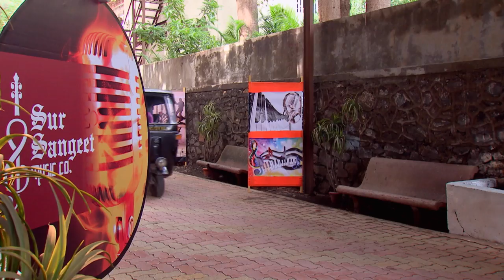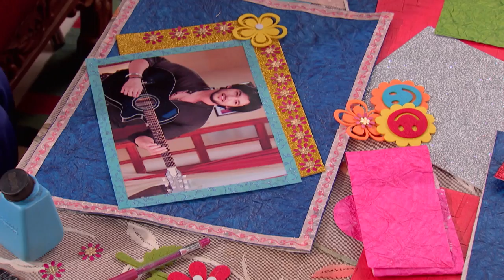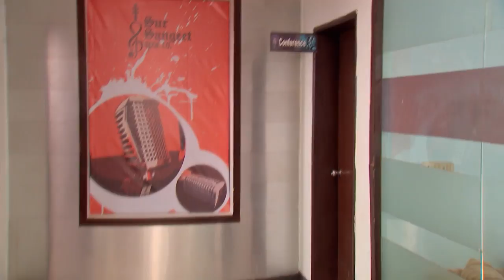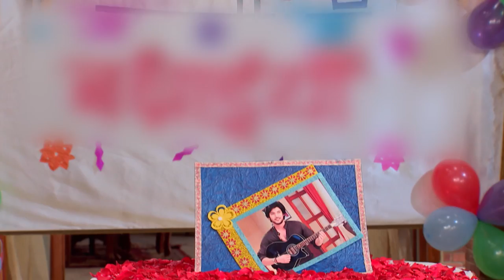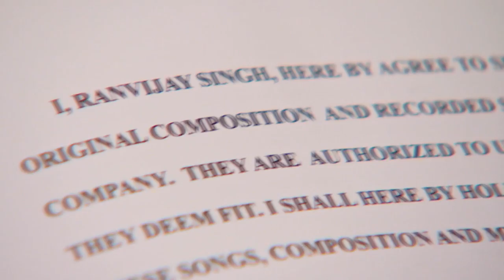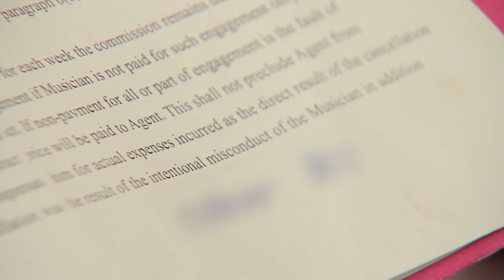STAR MANASAVEERA 470 TD 13 06 18 REV